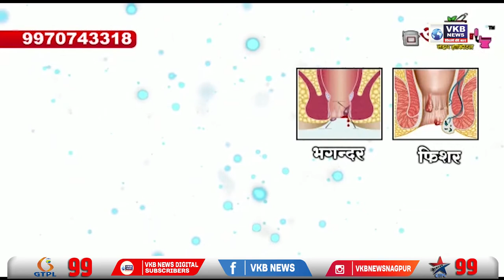पत्नी दिसायला सुंदर म्हणून विकृत पतीने पत्नी ला दहा वर्षे डांबून ठेवले